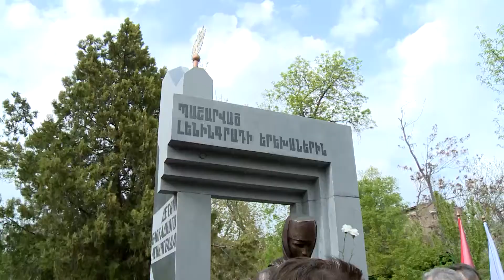30.04.15 Պաշարված Լենինգրադի երեխաներին նվիրված հուշարձանը Երևանում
Ապրիլի 30-ին Երևանի քաղաքապետ Տարոն Մարգարյանը Սանկտ Պետերբուրգի նահանգապետ Գեորգի Պոլտավչենկոյի հետ միասին Երևանի Արաբկիր վարչական շրջանում ներկա է գտնվել պաշարված Լենինգրադի երեխաներին նվիրված հուշարձանի բացմանը: